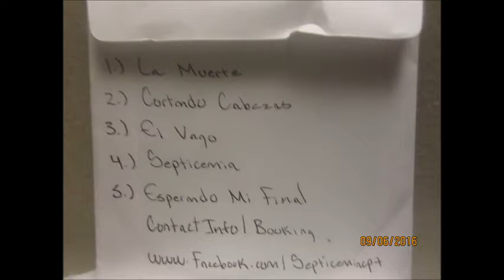Septicemia-Esperando Mi Final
Septicemia-Esperando Mi Final. MetalPunk from Compton CA. DEMO 2016